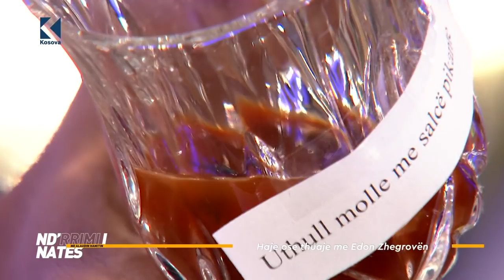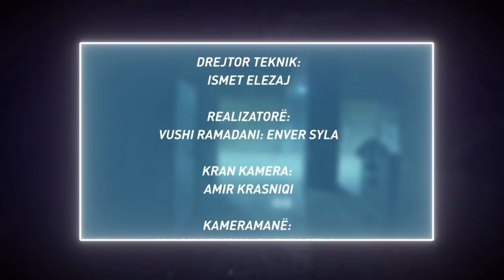NIN - Haje ose Thuaje: Edon Zhegrova - Klan Kosova